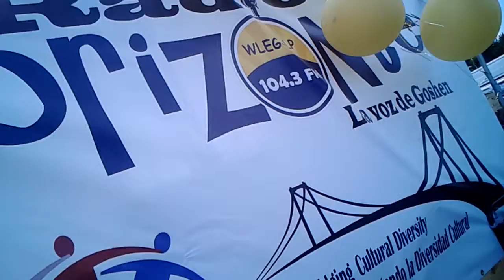It's a Moving Carnival at the Radio Horizonte Float for the 2017 Elkhart County 4h Parade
Join me on 96.5FM HorizonRadio every Friday. When the clock hits 7pm, you know it's time for the SmashHitz Show. We have an amazing selection of good music for you. Don't miss out!

Únase a mí en 96.5FM Radio Horizonte todos los viernes. Cuando el reloj llega a las 7 pm, sabes que es hora de la SmashHitzShow. Tenemos una asombrosa selección de buena música para ti. ¡No te lo pierdas!